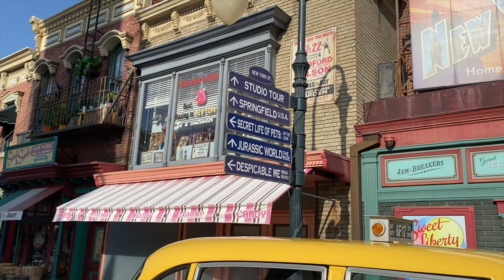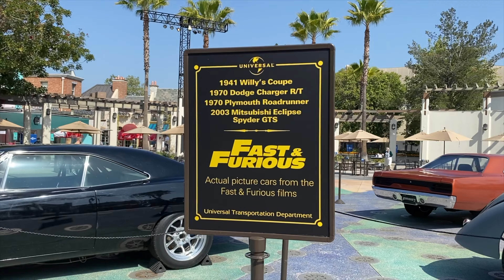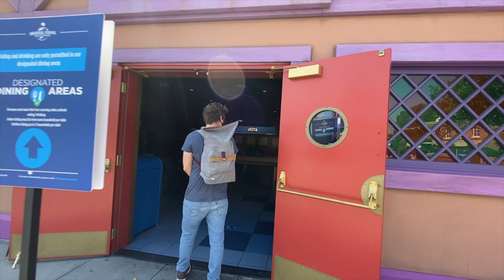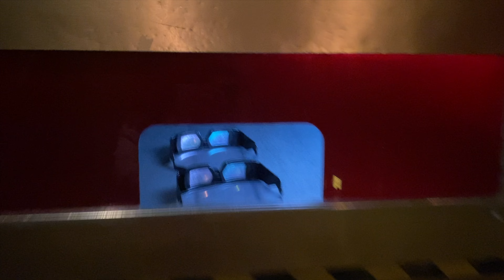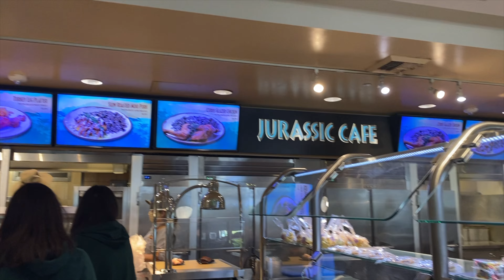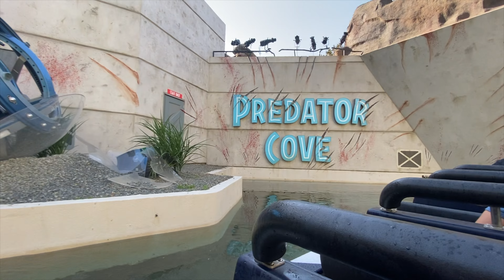Universal Studios Opening Weekend! *i met scooby doo & freaked out*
Theme parks are back and Universal Studios is the first one to open! Enjoy opening weekend with me :)